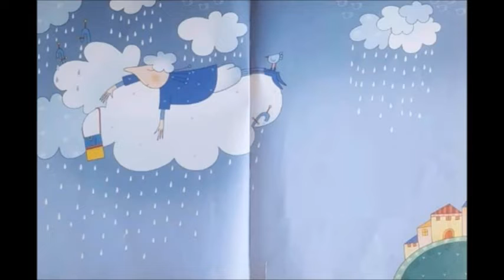l'omino della pioggia